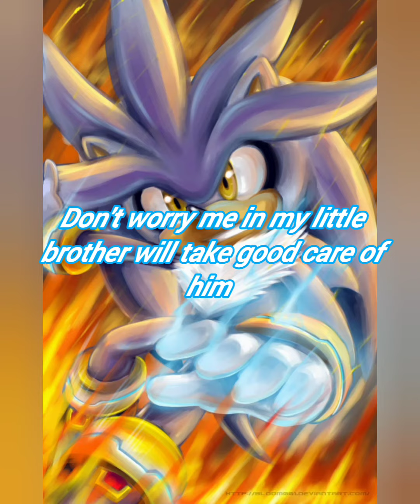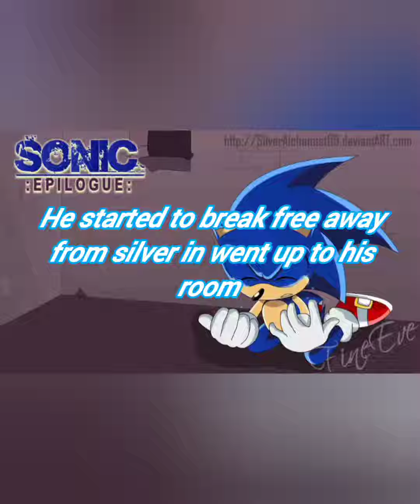sonic the hogger:1